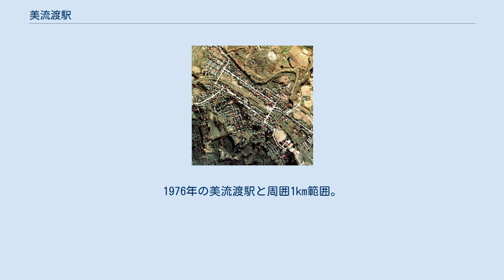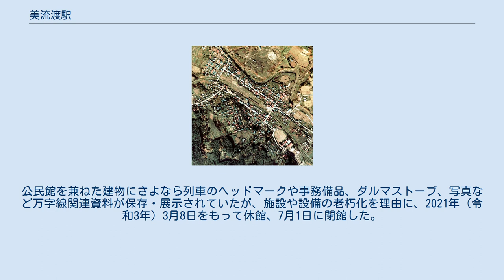美流渡駅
1976年の美流渡駅と周囲1km範囲。
左が志文駅方面。
右下隅へ真っ直ぐ敷かれているのが本線万字炭山方面で、本駅東の踏切から本線横の南側を直線的に並走した後、右下隅の少し手前から下へカーブして離れて行くのが、小道に転用されたかつての美流渡炭礦専用鉄道の軌道跡。
国土交通省 国土地理院 地図・空中写真閲覧サービスの空中写真を基に作成 美流渡駅（みるとえき）は、北海道空知郡栗沢町（現・岩見沢市栗沢町）美流渡本町にあった日本国有鉄道（国鉄）万字線の駅（廃駅）である。
電報略号はミル。
万字線の廃線に伴い1985年（昭和60年）4月1日に廃駅となった。
ホームは線路の南側（万字炭山方面に向かって右手側）に存在した。
かつては上志文駅と全く同じ千鳥状に離れた単式ホーム2面2線と駅裏側に副本線、駅舎横の志文側に貨物ホームと2本の引き込み線を有していた。
 業務委託駅となっていた。
駅舎は構内の南側に位置しホーム西側に接していた。
 当駅から上美流渡炭山（美流渡炭山）まで北星炭礦美流渡礦専用鉄道が分岐していた。
同鉄道の乗降ホームはやや離れたところに設置されていた。
 当駅近辺の地名より。
なお、駅周辺の地名は開設当時「滝の上」だったが、既に夕張線（→石勝線）に滝ノ上駅があったため対岸の地名だった美流渡を駅名とした。
 地名は、アイヌ語の「シㇽウトㇿオマㇷ゚（sir-utor-oma-p）」（山の・間に・ある・もの〔川〕）に由来する。
なお、『駅名の起源』1939年版では、由来となった語を「ミュルトマップ」としている。
 交通センター前にバスが発着する。
停留所名は「美流渡交通センター」。
 鉄道関連施設は廃線後に撤去され、現在は跡地に美流渡交通センターが建築された。
旧駅構内は道路や駅名標をかたどった「美流渡駅 駅跡」の石碑のある公園として整備されているが、構内は整地され現役時代の面影を残すものは無く、モニュメントとして2個の踏切警報機と車止めが設置されているのみである。
 1985年（昭和60年）、栗沢町（当時）により美流渡交通センター2階に「万字線鉄道資料館」が設置され、備品、乗車券類などの万字線関連資料や写真が展示されている。
 また、近郊の奈良集落には、1985年（昭和60年）から岩見沢市により「万字線鉄道資料館」が開設されている。
公民館を兼ねた建物にさよなら列車のヘッドマークや事務備品、ダルマストーブ、写真など万字線関連資料が保存・展示されていたが、施設や設備の老朽化を理由に、2021年（令和3年）3月8日をもって休館、7月1日に閉館した。